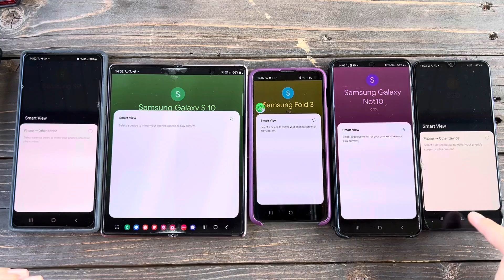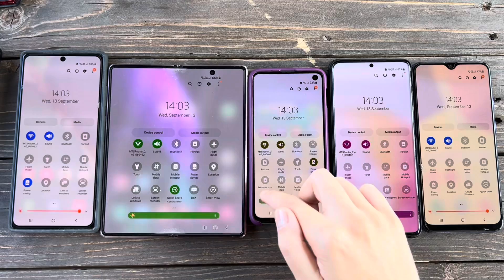A Series of Google Meet Color Calls on Android/ Samsung Z Fold3, Note 10, Note 20, A30, s10e